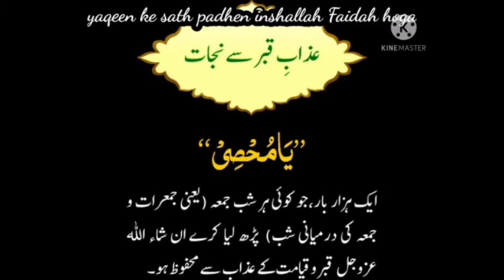Azabe qabr se Najat. wazeefa. Yaqeen ke sath padhen inshaallah faedah hoga